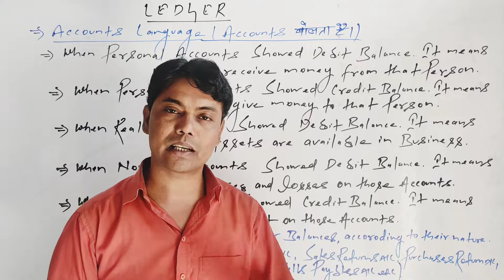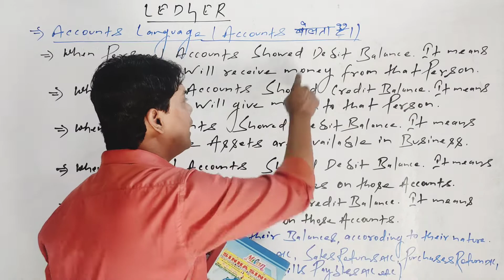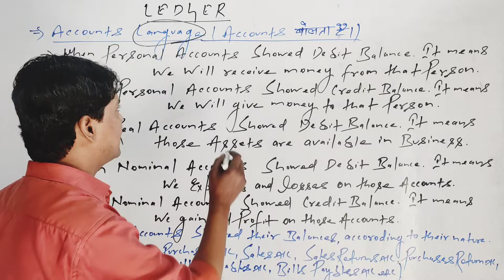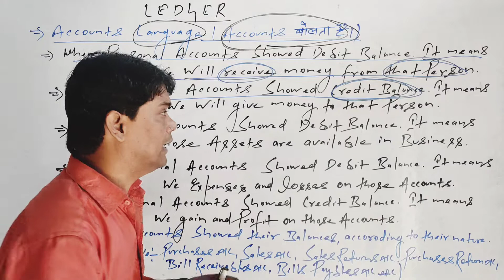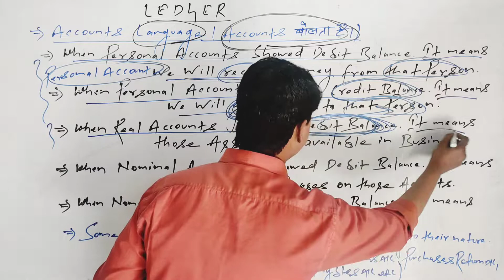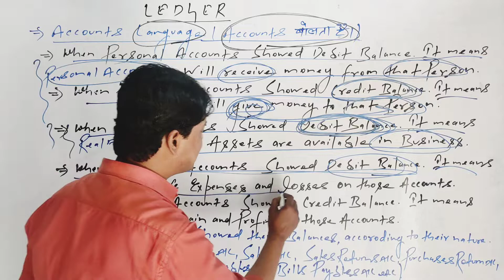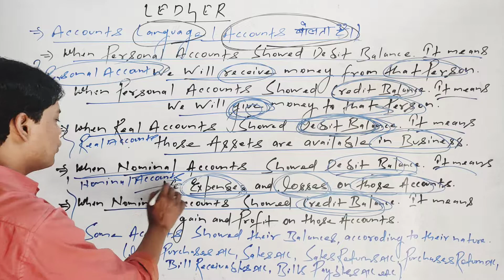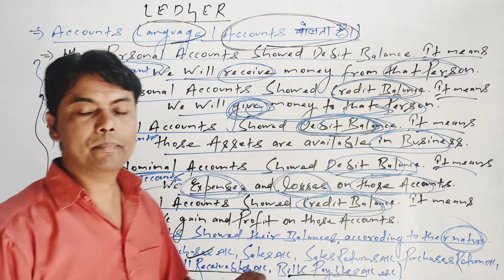Accounts बोलता है! | Accounts Language सीखे आसान शब्दों में ! | LEDGER | Class-11th | Accountancy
Accounts बोलता है!
Accounts Language सीखे आसान शब्दों में !

Meaning and Format of Ledger :-

LEDGER बनाना सीखे !

Class -11th
Commerce Class-11th
Accounts Class-11th
Accountancy Class-11th
Commerce
Sinha Commerce Classes
Commerce Classes
Sinha Commerce
Sinha Sir best Commerce Teacher on Youtube
Rajat Arora
Rajat Arora Videos
Sunil Panday Commerce Videos
Accounts Adda
Commerce Wallah
CA.Naresh Agrawal